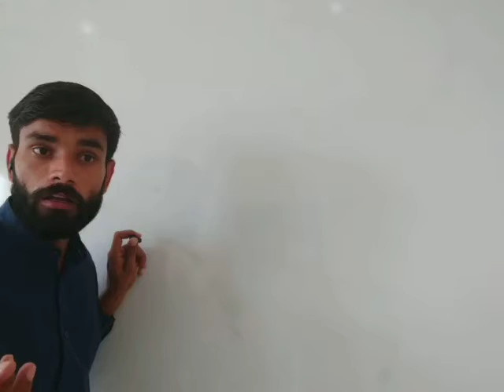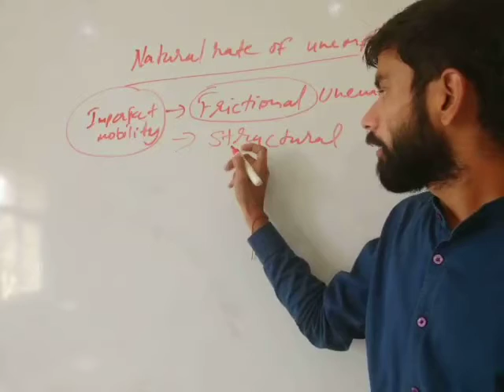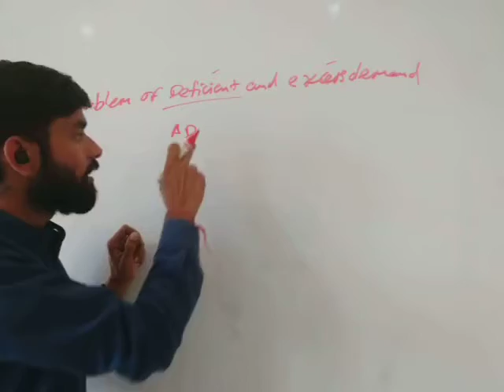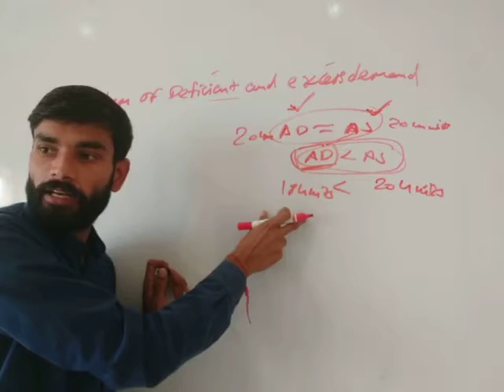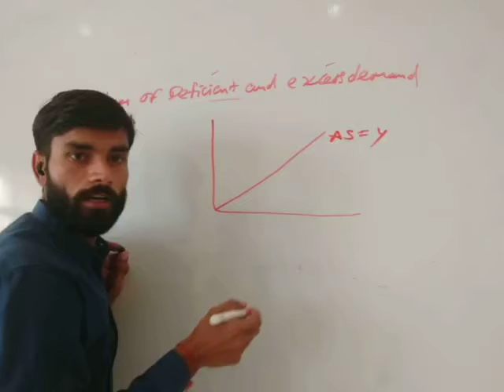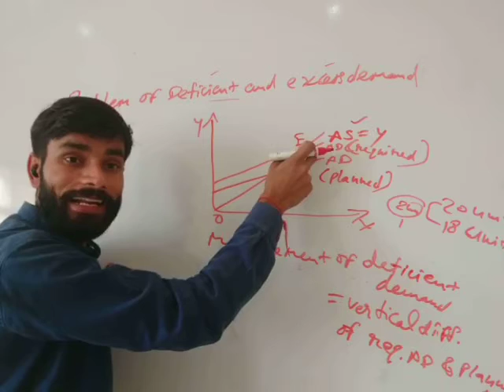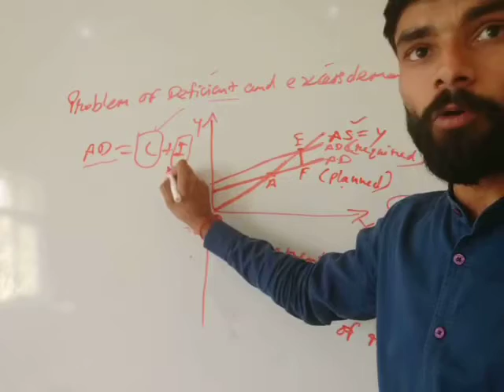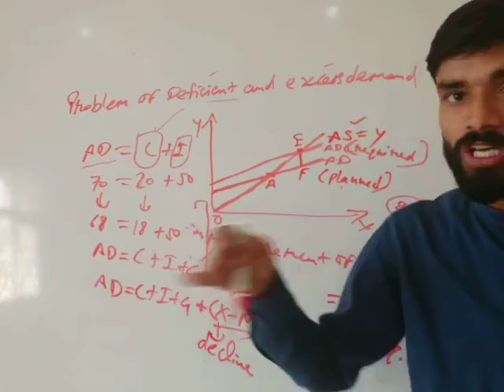Problem of deficient demand